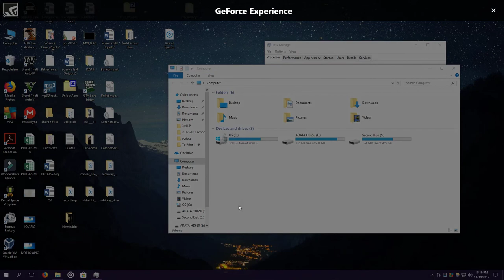GTA V - The Paleto Score Gameplay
The Paleto Score mission Gameplay

Grand Theft Auto V 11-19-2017 / 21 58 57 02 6